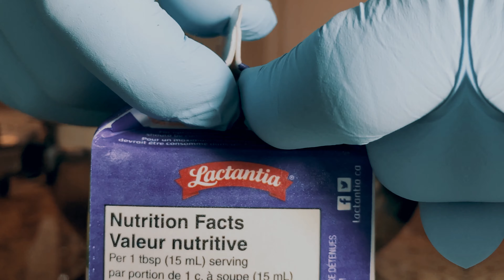This is the Best FRENCH TOAST Recipe | How to make French Toast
We cater and deliver excellent quality foods in Calgary

Coming your way with another fun breakfast idea 🍞 With kiddos and college students going back to school this 2020, this is something tasty anyone can whip up before starting the day. You'll surely be a morning person after trying this one out 😉 This is THE BEST french toast recipe, with a Nutella whipped cream on the side.

Ingredient list & detailed instructions BELOW ⬇️⬇️⬇️

INGREDIENTS:
*Nutella Whipped Cream*
- 473ml Whipping cream
-1 tbsp powdered sugar
- Splash of vanilla extract
- Nutella (put lots if you want 😋)
Alternative: buy a can of whipped cream

*French Toast Mixture*
-2 eggs
-2 cups of milk
-1 tsp cinnamon
-1/2 tsp nutmeg
-splash of vanilla
-6-8 whole slice bread

Sauce
-1 banana
-5 tbsp butter
-1 tbsp brown sugar

INSTRUCTIONS:

1) add whipping cream in a bowl with powdered sugar and vanilla extract
2) whisk until stiff peaks form
3) fold in nutella with a spatula and insert in piping bag/ziploc (set aside)
4) slice bread in half
5) in another bowl, crack two eggs
6) add milk to same bowl, followed by vanilla extract
7) mix in cinnamon and nutmeg till everything is combined
8) dip bread slices in same bowl
9) on medium heat, place butter in a pan
10) toast both sides of bread
11) to start syrup, add butter to a pan on medium heat
12) place brown sugar in pan and mix
13) add banana slices and mix all together
14) Flambé (optional) BE EXTRA CAREFUL !
15) Plate your dish 🤗